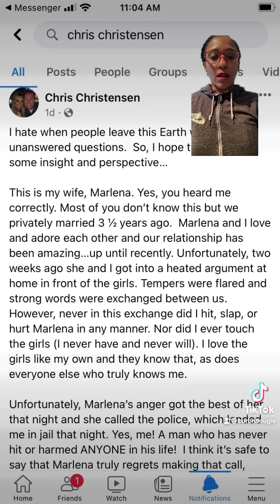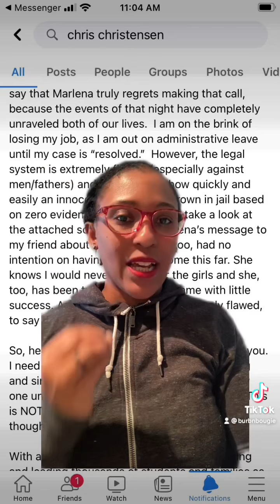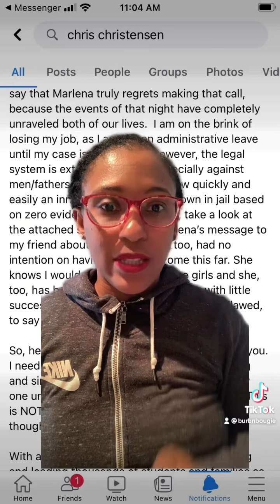A Man Unalives Himself bc His Wife Calls the Cops on Him and My Analysis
My take on using the word and tears of a WW and the justicesystem.